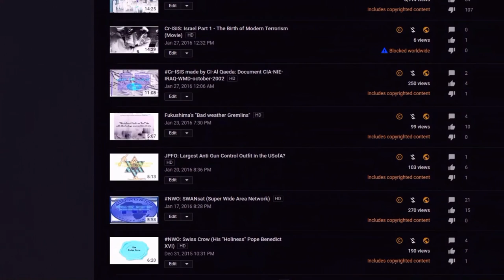100 YouTube copyright notices!